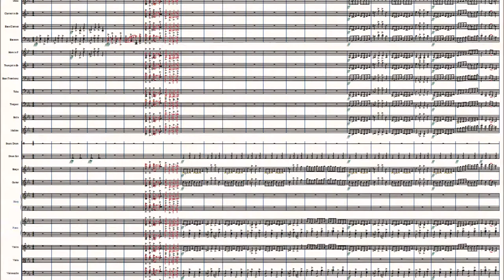Spelunkers - Original Composition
A song written for no raisin.